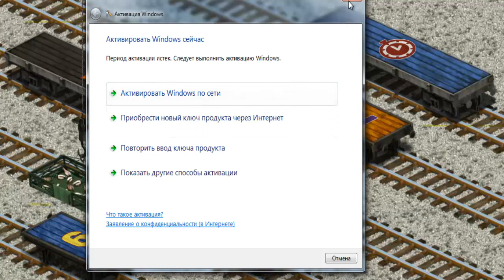Thomas And Friends Many Moods Video Game - Gameplay Episodes #92